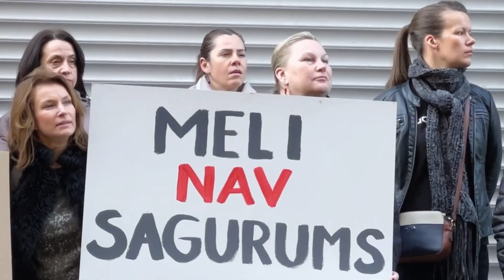'Nost ar mobingu!' – protestā prasa atlaist Ogres mēru Helmani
Ceturtdien, 20. aprīlī, pie Vides aizsardzības un reģionālās attīstības ministrijas (VARAM) ēkas Rīgā vairāki desmiti cilvēku bija pulcējušies protesta akcijā, prasot atstādināt un pēcāk atbrīvot no amata Ogres mēru Egilu Helmani (NA), novēroja portāls "Delfi".